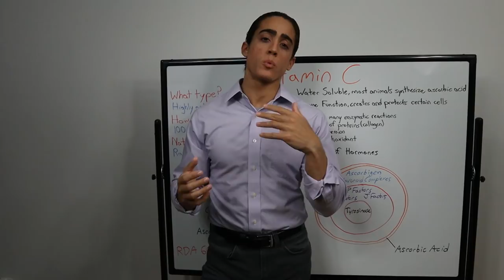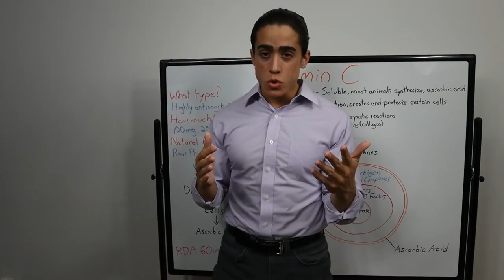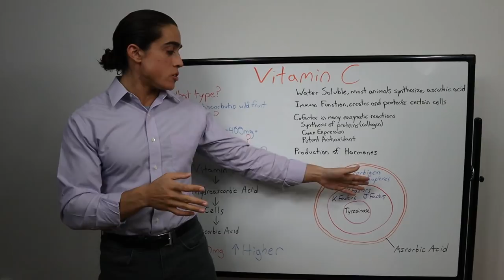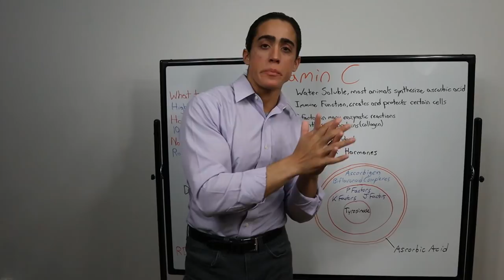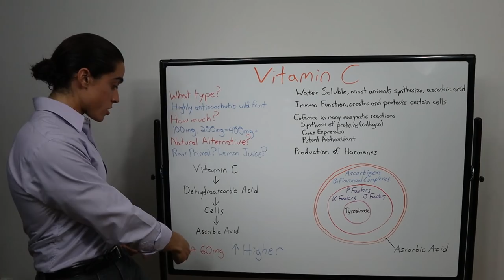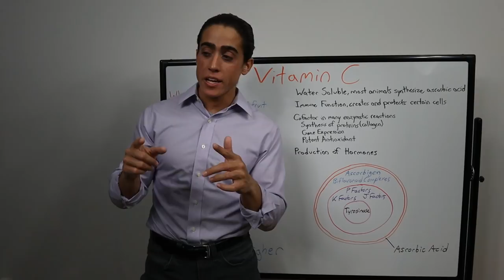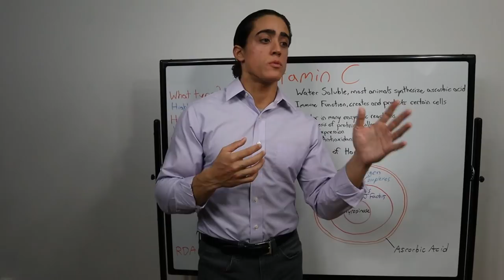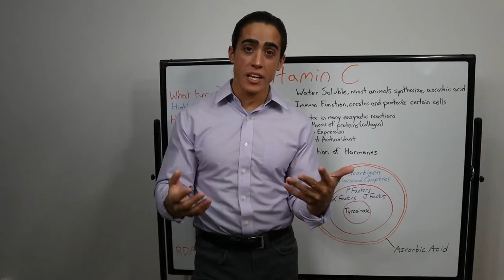What is Vitamin C and How Much to take for Benefits